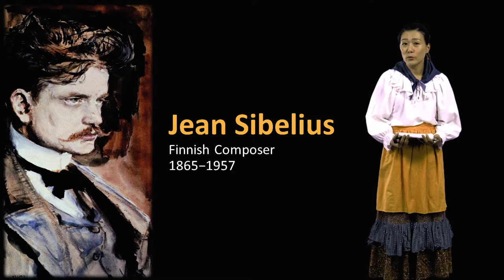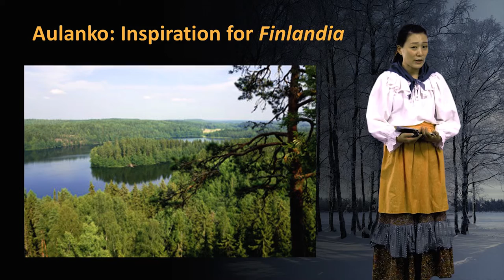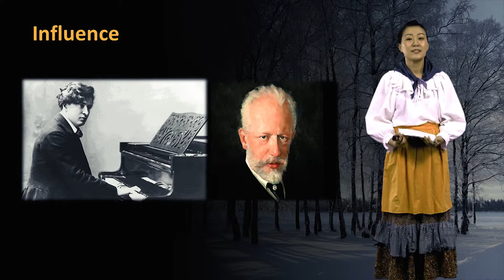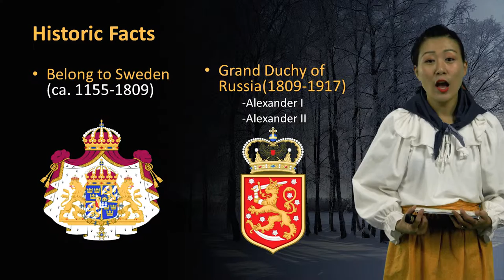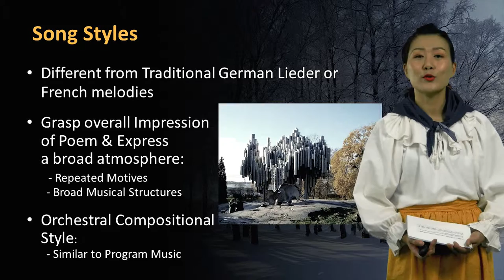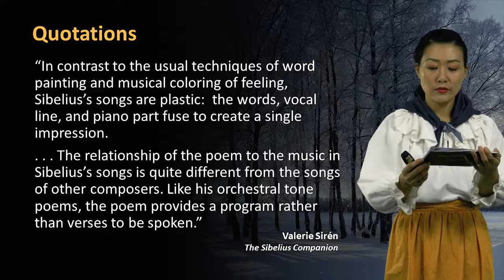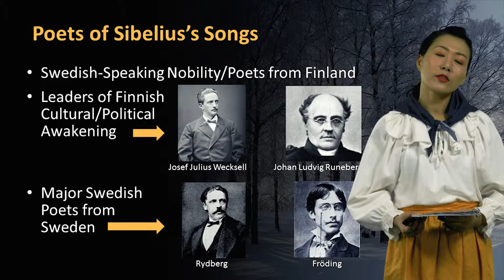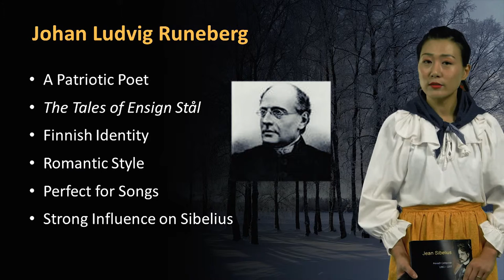SPark Sibelius Lecture